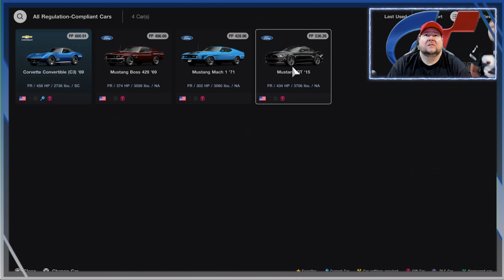Gran Turismo 7 - PS5 | World Map Gameplay 4k | Episode 5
Gran Turismo 7 - PS5 | World Map Gameplay 4k | Episode 5 video!  Mike just picked up a PlayStation 5 and Gran Turismo 7 the best racing game out there! Check out the amazing PS5 Graphics while we start our missions in the World Map! We keep completing menu books and getting all the cars!!! Make sure to check out Tommikegoo gaming!!!